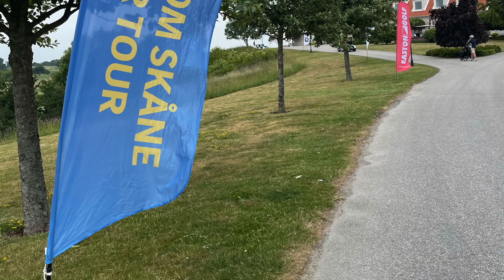Slaget om Skåne Race to Bokskogen #2 Future by Footjoy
Lite klipp från tävlingen den 21 juni på Tegelberga GK!